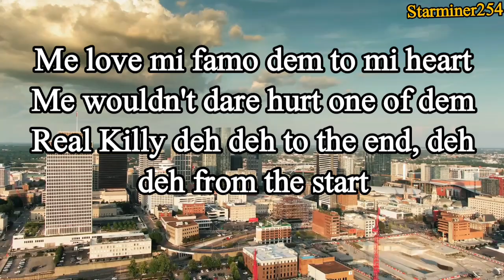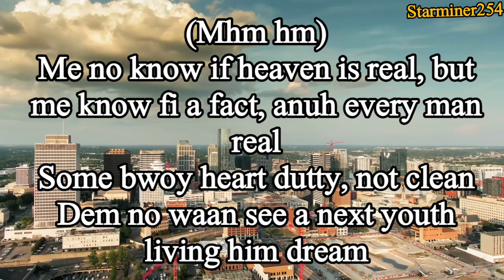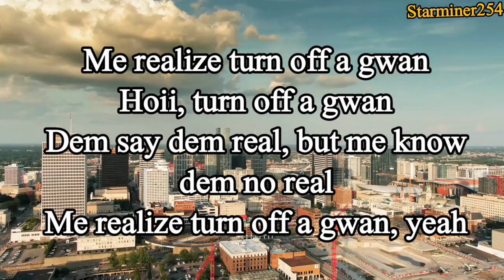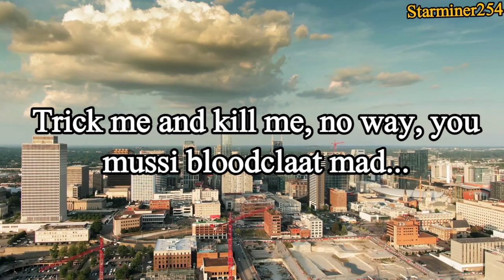Popcaan - Family ( lyrics)